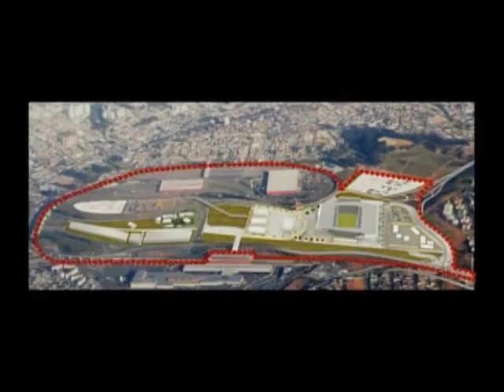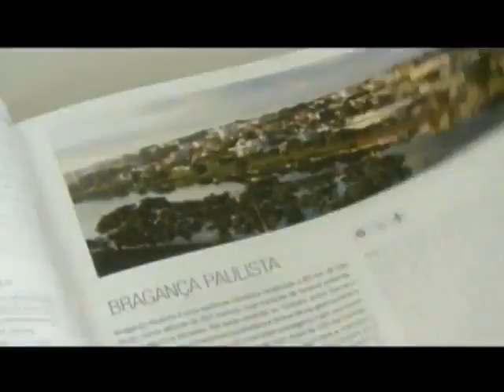Entorno da Arena Corinthians